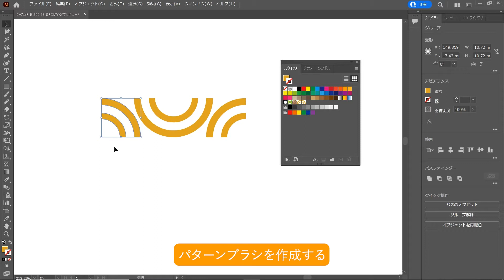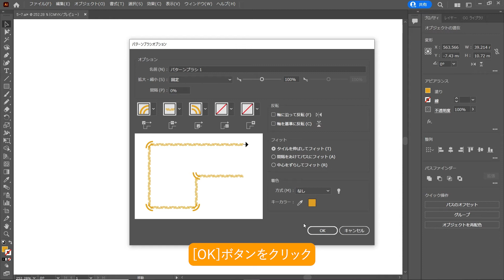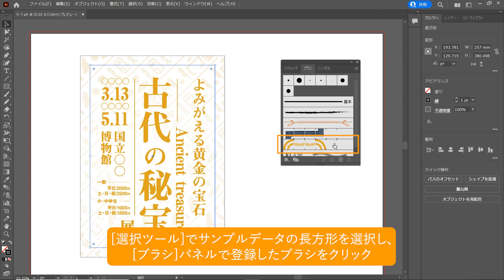パターンブラシを作ろう（Illustrator よくばり入門）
線にパターンブラシを適用すると、連続したオブジェクトが作成できます。パターンブラシの作り方を覚えてタイトルの装飾やフレーム作成に役立てましょう。